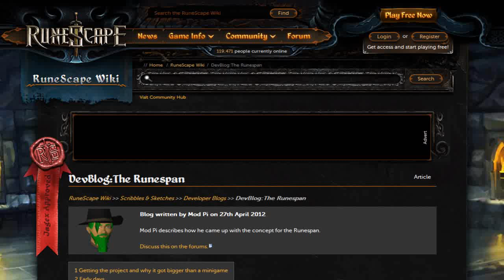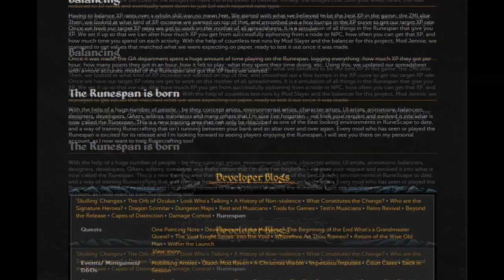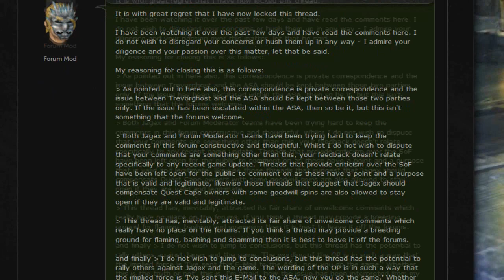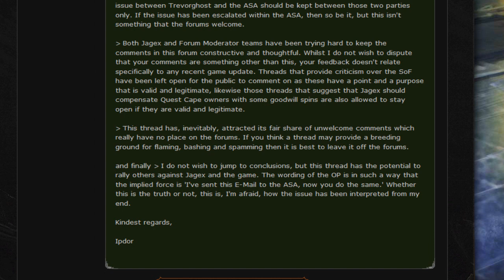Runespan - The new Runecrafting Minigame & More!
Showing some previews of Runespan which was first announced at last years runefest.
Also Legendary Glitches Ep.13 should be up tomorrow :)